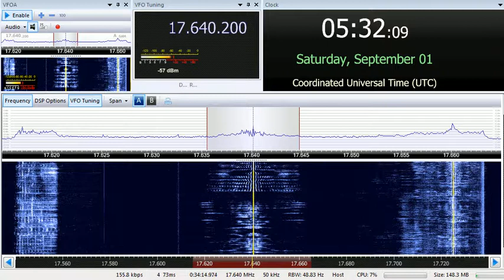01 09 2018 HSK9 Radio Thailand World Service in English to WeEu 0530 on 17640 Udorn Thani